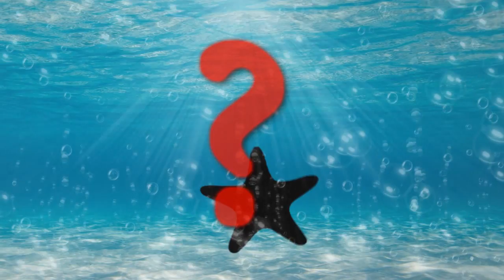GUESS THE NAMES OF ANIMALS. Learn See Animals For Kids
Educational video for children. In cartoon, children will learn the names of see animals (ocean creatures) in English. Fun learning videos for kids
More Cartoons for kids: